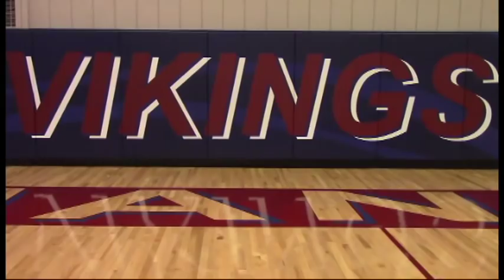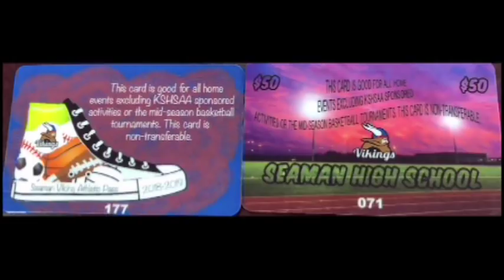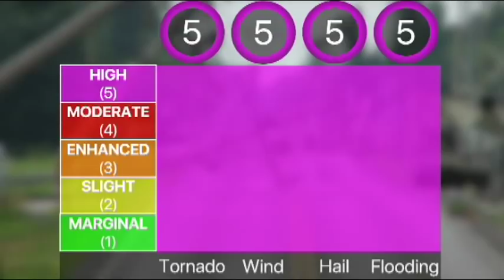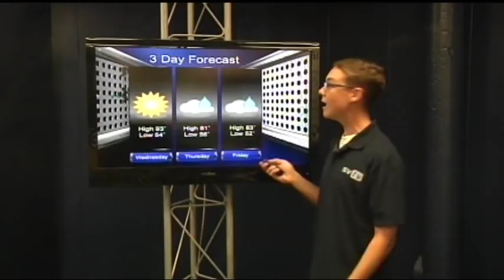10-3-18 SVTV Daily News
Athletic Passes, Common Knowledge